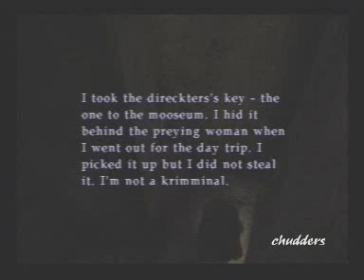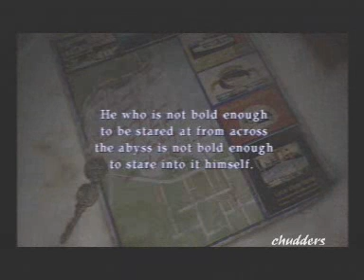Silent Hill 2 - Part 16 [Brookhaven Hospital Otherworld 3/3]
Brookhaven Hospital Otherworld part three and Pyramid Head encounter.